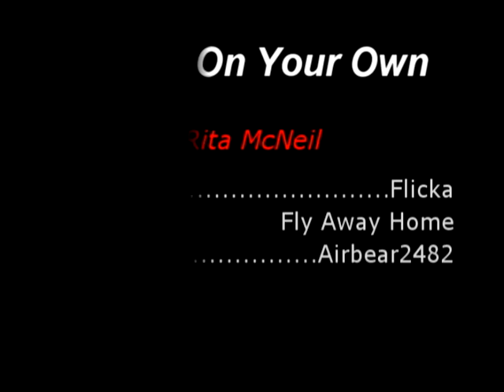Flying on your own.avi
Flying On your own is owned by Rita McNeil, Flicka is owned by Fox Pictures, and Fly Away Home is owned by Columbia Pictures Corporation. This video is fan made and for Entertainment Only.

This is the first time that I have put two movies together So I hope you enjoy.